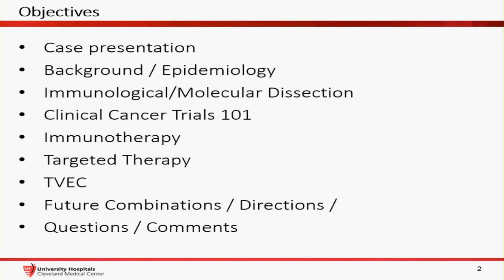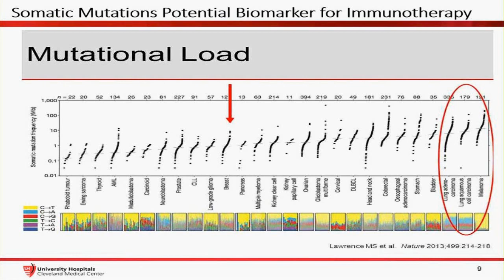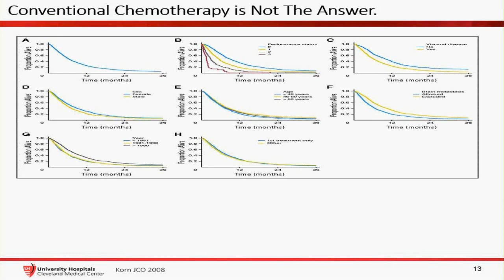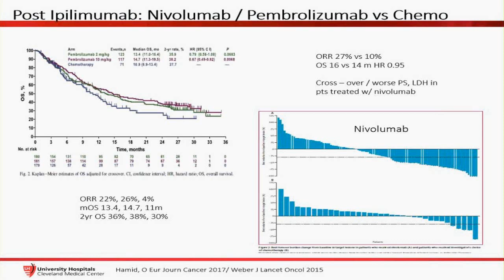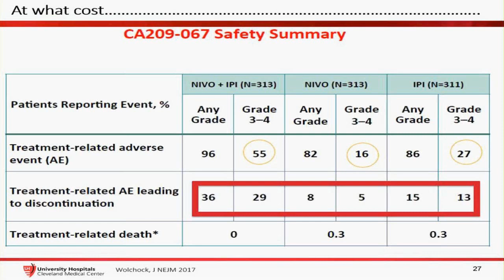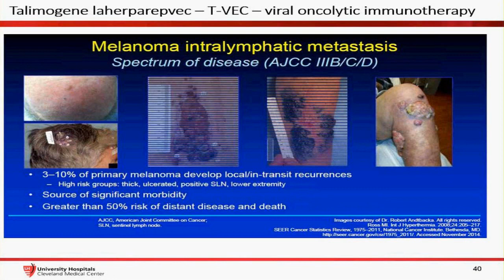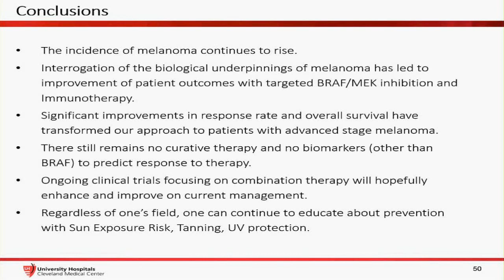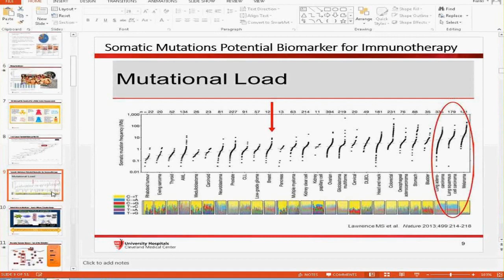“Updates in Management of Advanced Melanoma” by Prateek Mendiratta, MD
Grand Round presentation at University Hospitals Cleveland Medical Center and Case Western Reserve University School of Medicine, Department of Medicine on “Updates in Management of Advanced Melanoma” by Prateek Mendiratta, MD.